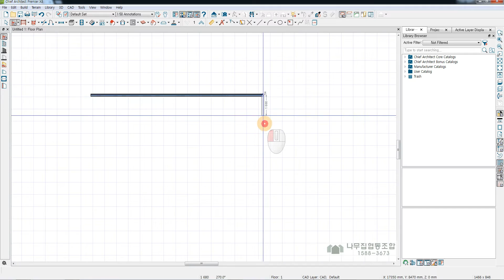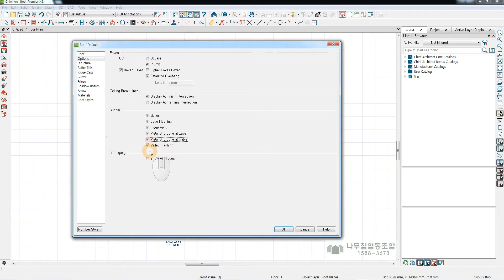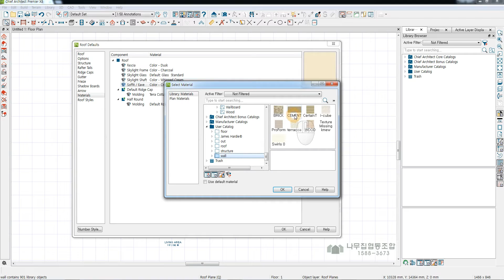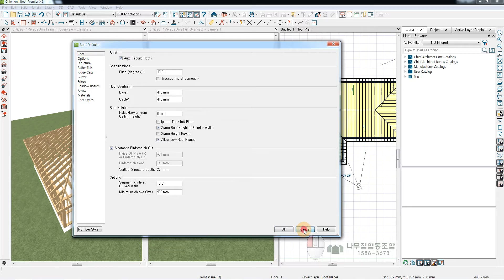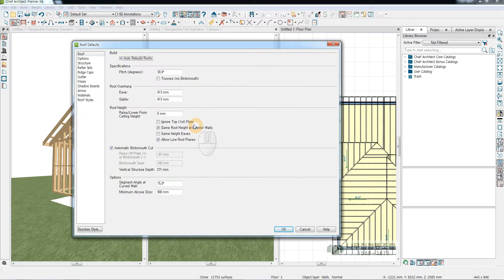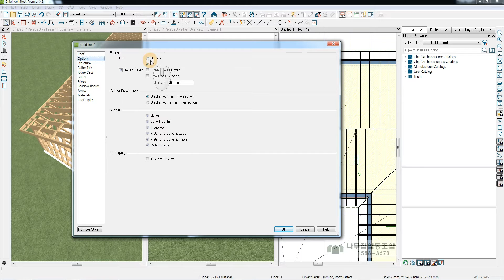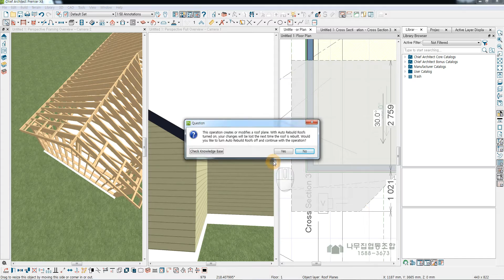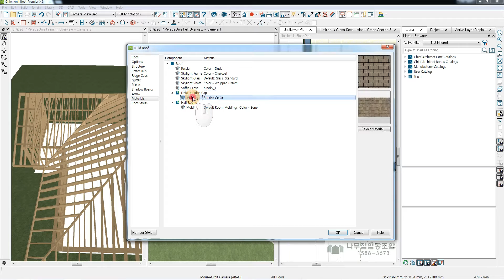나무집협동조합 목조주택 내집짓기 치프 chief Architect 디폴트셋팅 지붕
누구나 쉽게 배워 바로 사용할 수 있는 집짓기 프로그램 입니다.
평면을 만드는건 정말 쉽고 지붕도 거의 자동이며 조금만 공부하시면
내가 그린 도면을 3d로 감상하실 수 있습니다~
샘플도면이나 더 많은 강좌는 네이버"나무집협동조합"으로 오세요.